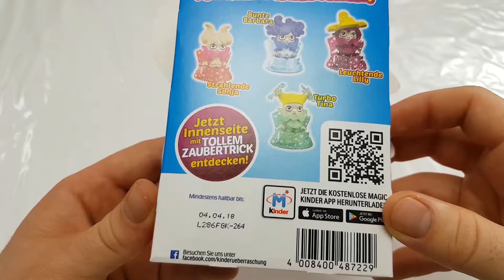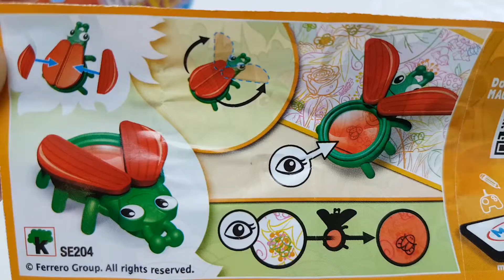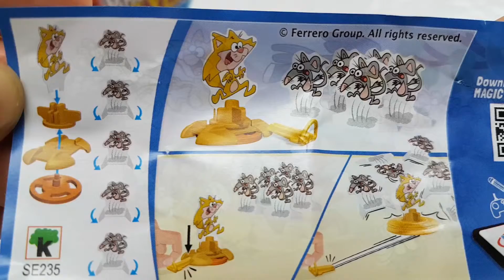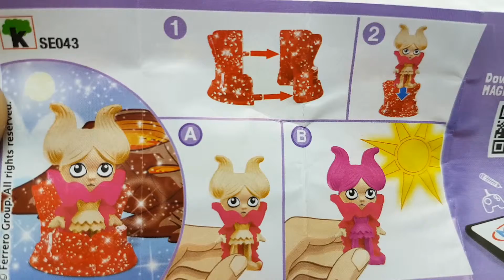Kinder Surprise - MAGISCHE HEXEN - Kinder Überraschung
Kinder Surprise Magische Hexen

Thanks